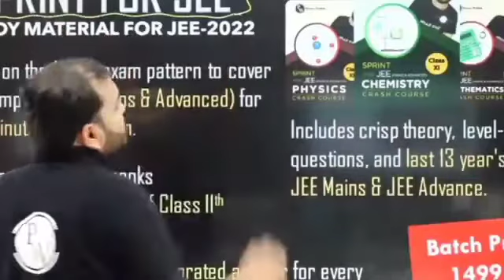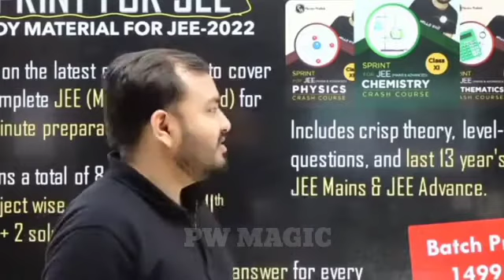दिन रात सिर्फ पढ़ाई करो motivation by alakh sir|| Physics wallah motivation PW MAGIC